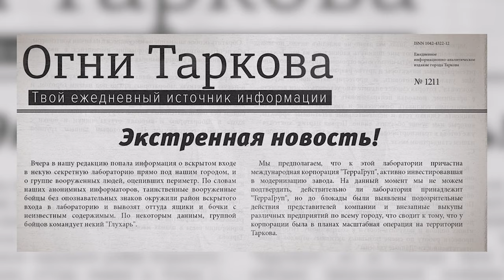KILLING Glukhar on Labs Escape From Tarkov Pre-Wipe Event? (EFT 2021)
Play Labs without a keycard which is basically a free Labs pre wipe event in Escape from Tarkov. On top of that you can find Glukhar and his guards on Labs in EFT as well and that means that the loot is pretty good in Tarkov right now. But you should use this pre wipe event to gather some experience on the pretty popular map Labs which is know for its very high-tier loot. Right now it's your chance in Tarkov to collect a lot of loot and very decent experience. Combine that with some rewards and go for some new methods and tactics ind Escape form Tarkov to improve your gameplay.

Escape from Tarkov is a multiplayer first-person shooter  video game in development by Battlestate Games for Windows.
The developers of Escape from Tarkov refer to the game as a realistic and hardcore first-person shooter role-playing video game that borrows elements from massively multiplayer online games